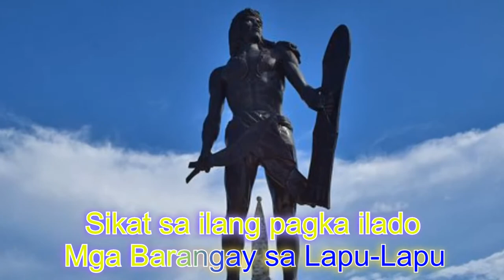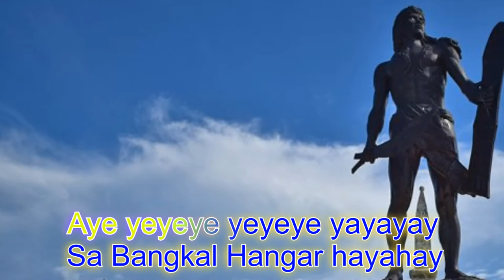Mga Barangay Sa Lapu-Lapu - Roz Weizer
Lyrics by: Roger Gequillo

The music is taken from " Philippine Geography" by Yoyoy Villame
I am a Bol-anon but living in Lapu-Lapu City for so long.

 I just want to share what makes me proud being part of this City.

There are 30 barangays in Lapu- Lapu City. Each barangay has its own pride.